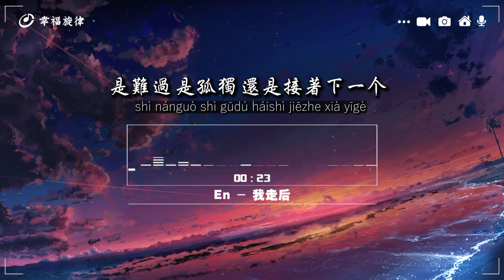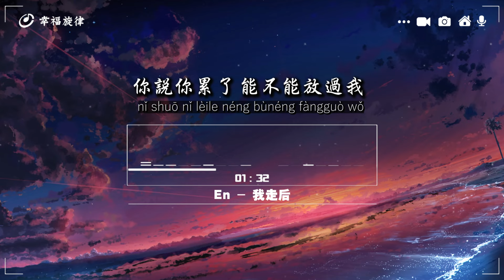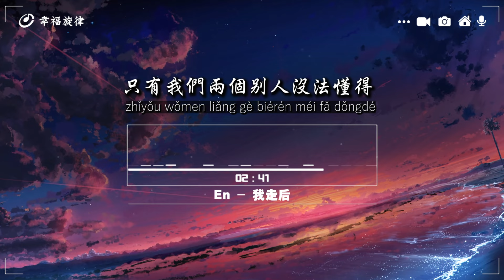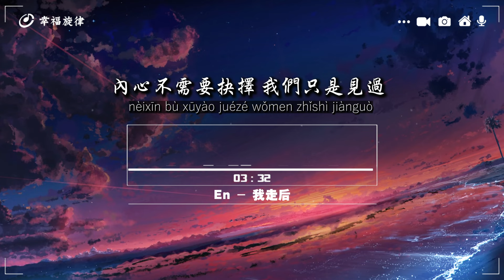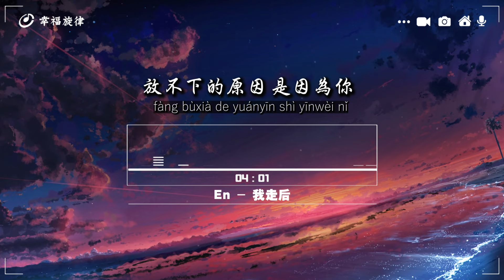En - 我走後『我走了你別在難過，心裡有話都不想再說。』【動態歌詞/Pinyin Lyrics】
如果離開以後
得到的會是什麼
是難過是孤獨
還是接著下一個
放不下是個藉口
我強忍著痛
愛有始有終
我不明白牽著的手
怎麼牽著牽著就放了
也許愛讓此刻變成灰色
我們還是一如既往的冷漠
感受著僅存的快樂
回想我們走過的那些曲折
只有我們兩個別人沒法懂得
你說你累了能不能放過我
我走了你別在難過
心裡有話都不想再說
記得以後你要快樂
這世界沒那麼多因果
我走後你別再想我
儘管有太多的不捨
這是你要的自由我還給你了
我們度過這幸福時刻
擁抱也沒了也變得忐忑
內心不需要抉擇我們只是見過
沒了我怎麼了我們竟然只是過客
從陌生到熟悉然後走到分離
放不下的原因是因為你